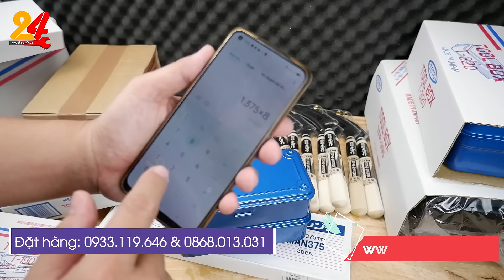Thùng đồ nghề nhật TOYO, Liềm nhật, kéo cắt cành Bonsai nhật Onotetsu, lưỡi máy cắt cỏ nhật|Dungcu24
ĐC bán hàng : A10-25 đường số 7 KDC Hoàng Quân, Thường Thạnh, Cái Răng, TP. Cần Thơ
Phân phối Đồ nghề tại Cần Thơ, Dụng cụ nhật tại Cần Thơ
Web: Dungcu24.vn